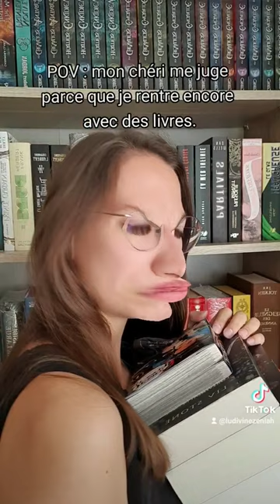A l'inverse, il m'en achète beaucoup aussi 🤣😂